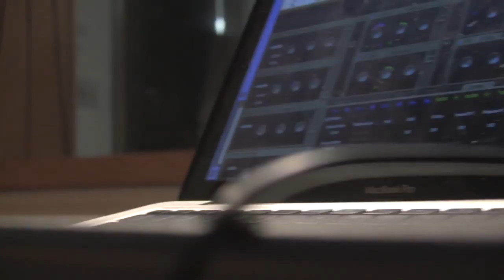Guitar Wing Demo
This is a video demonstrating a new approach to "playing" electronic music. (ie. real-time synthesis.)
As music moves into the digital age, much of the Human element of performance has been lost.

The Roland GR-55 along with Livid Instruments' new product The Guitar Wing enables creative programming to be combined with the subtlety of human touch. Such programming includes the color changing, pressure sensitive pads and the built in accelerometer: which was programmed to the LFO rate.